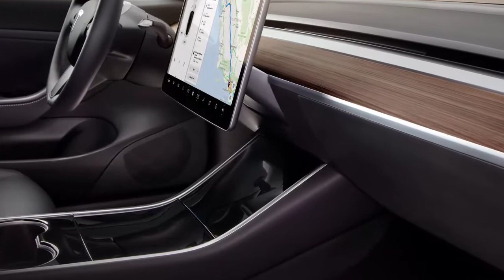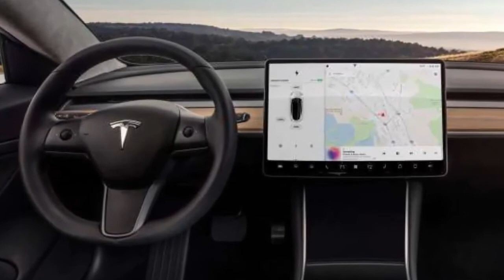This wireless charger is made specially for the Tesla Model 3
A group of engineers say they will launch a wireless charging pad that fits seamlessly into the Tesla Model 3, the electric vehicle company's first mass-market offering — and the vehicle the company's future is balanced upon.